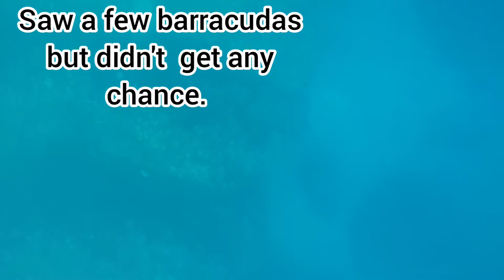UP AND RUNNING AGAIN [WENT HUNTING FOR BARRACUDA]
HAVE BEEN AWHILE SINCE  I HAVEN'T  LINK UP WITH FRIENDS AND SPEARFISH, WASN'T THE BEST WEATHER CONDITIONS BUT BETTER DAY AHEAD.